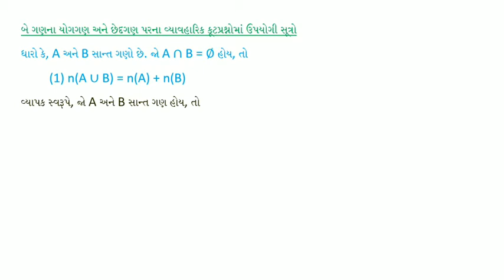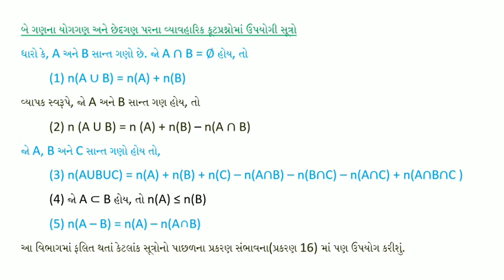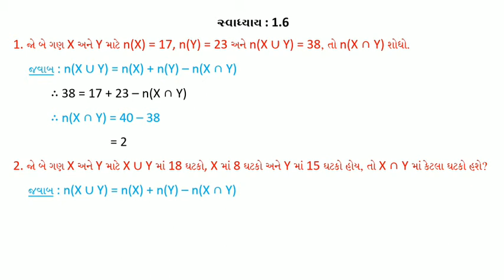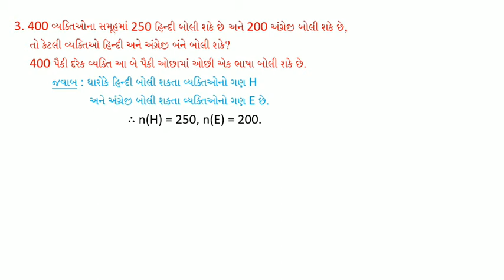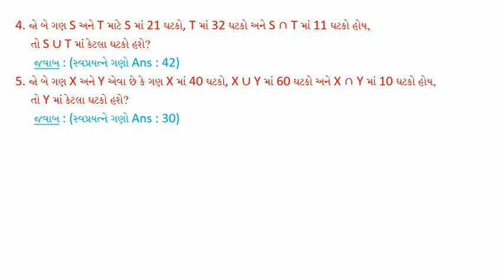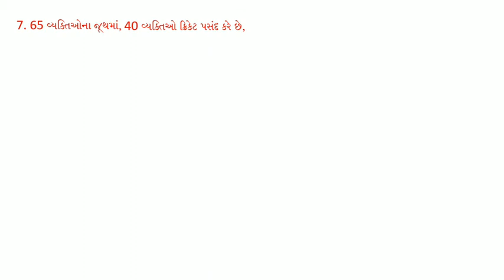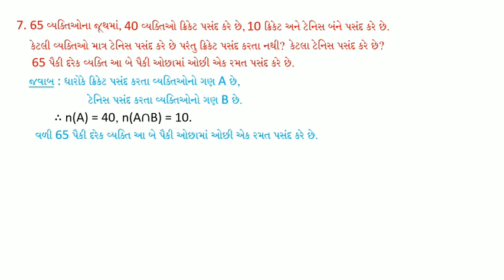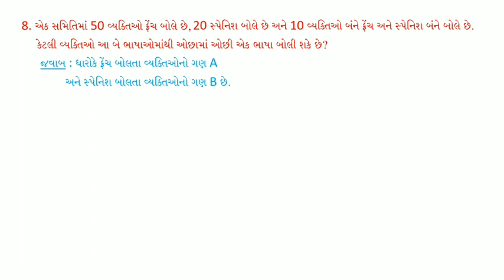MATHS / ગણિત | STD : 11 | CHAPTER : 1 | LECTURE : 10